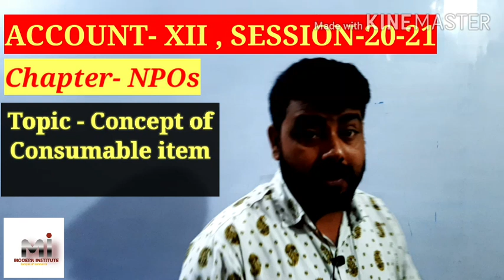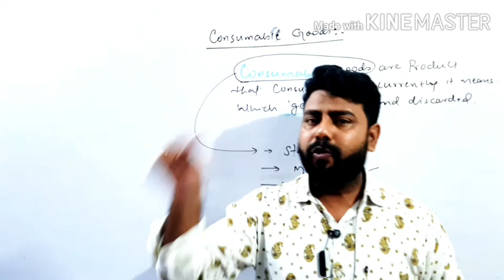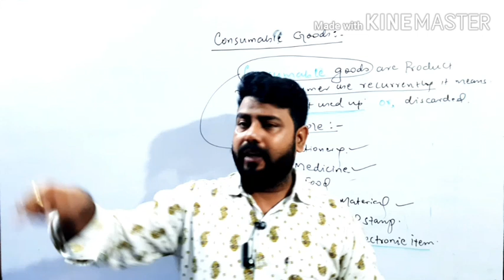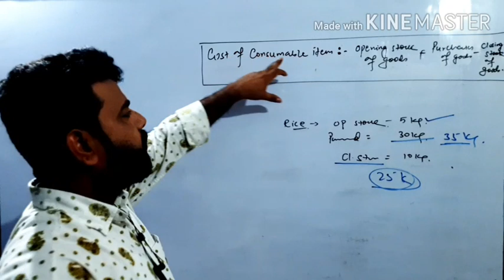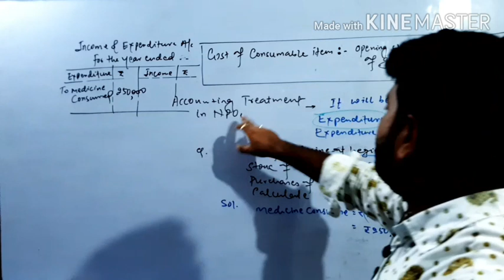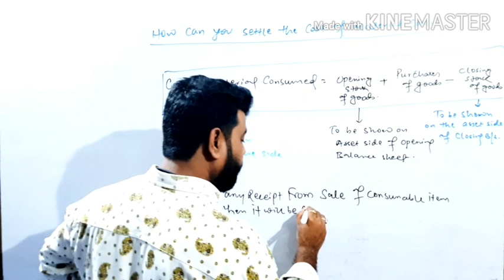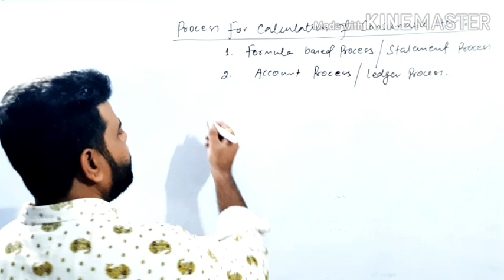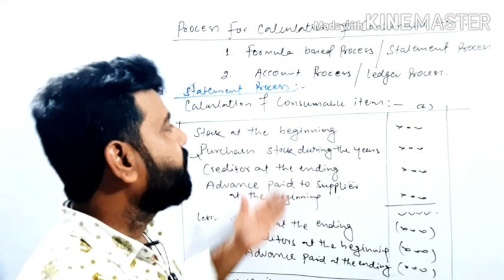NPOs|| Concept of Consumable item|| Lecture -7 || ## By - Sujeet sir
Concept of Consumable item (NPOs)

 Under this concept following term that is:-
        ■ Meaning of consumable item
               with examples
        ■     Accounting treatment of Consumable
                   With settle of B/S
        ■    Accounting  process/ method of
                   Consumable item
                         (i) statement process
                          (ii) Ledger process